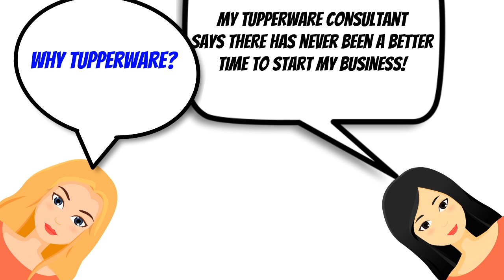Join Brittani Usie's team Today and add a Pressure Cooker for Just $30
Say Yes to Tupperware and get a Pressure Cooker for just $30 if you sign up by November 25.

Call Brittani today!